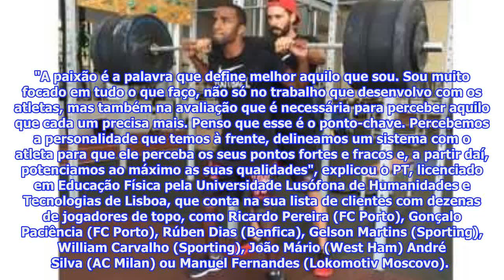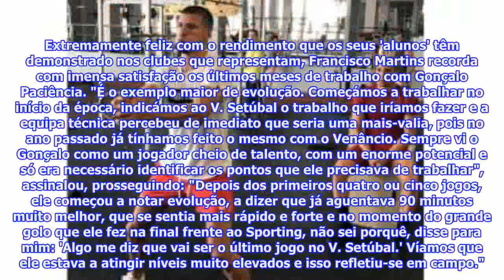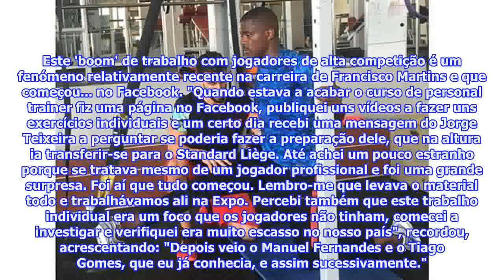Francisco Martins: o PT por detrás da 'explosão' de vários craques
André Silva, Ricardo Pereira, William Carvalho e Manuel Fernandes são alguns dos muitos jogadores que trabalham com o personal trainer, que revela, em exclusivo ao Desporto ao Minuto, os segredos para um maior rendimento em campo.